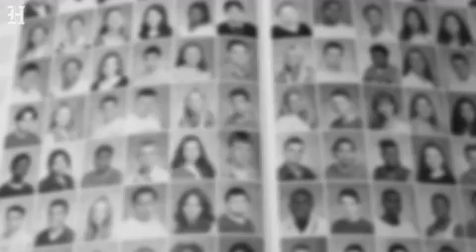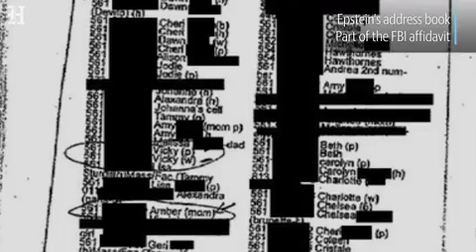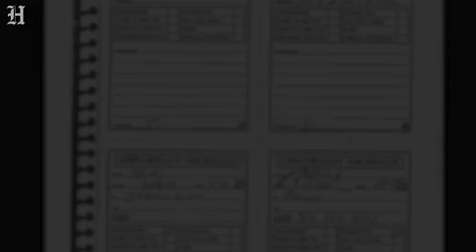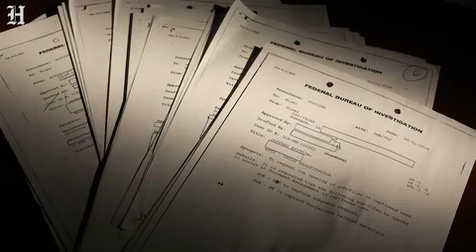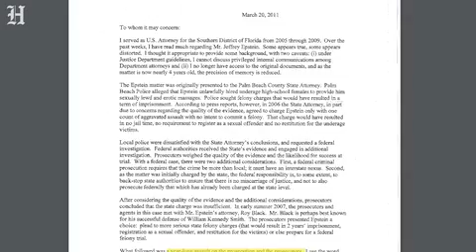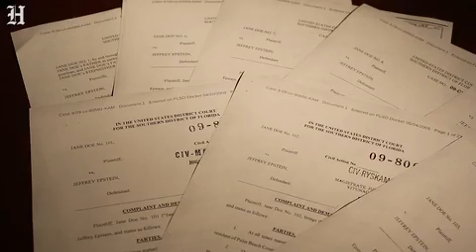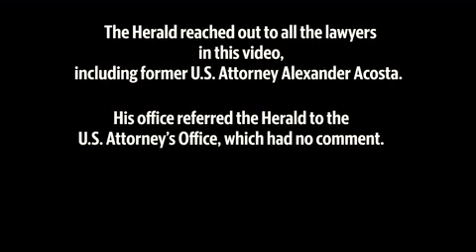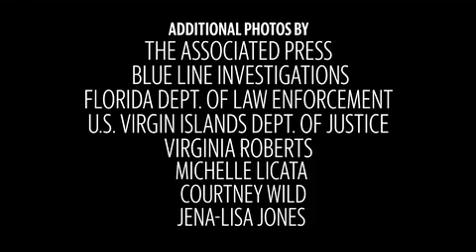Perversion of Justice - Part 1, The story behind a Palm Beach sex offenders remarkable deal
Jeffrey Epstein, the story behind a Palm Beach sex offender's remarkable deal.